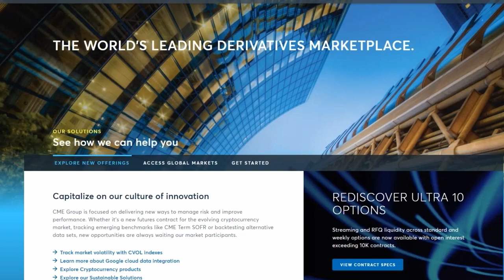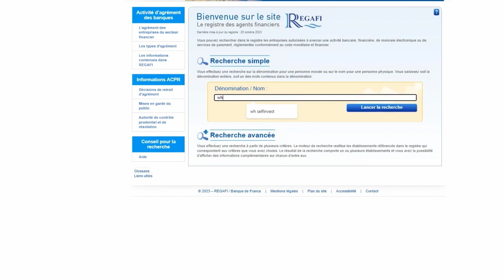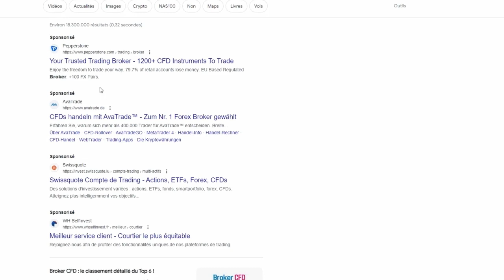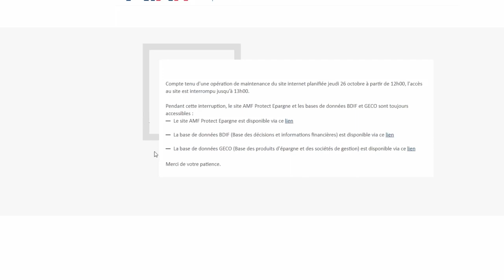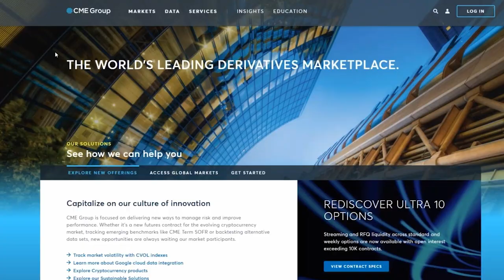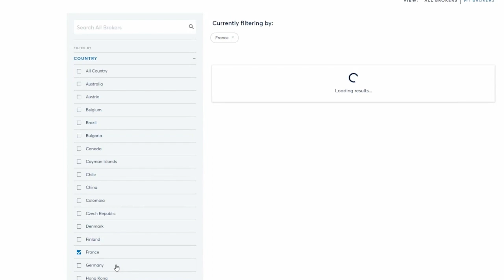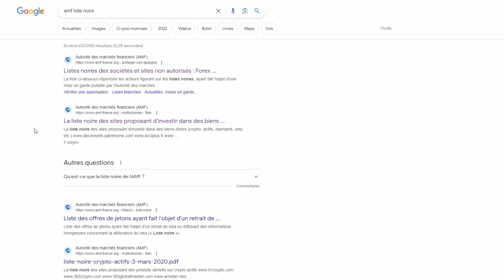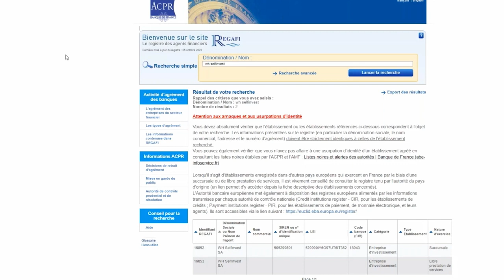Trading on vous dit tout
➜ Assez de perdre votre argent en trading : demandez un appel stratégique gratuit

📊💼 "Révélations Éclairantes : Entretien Exclusif avec un Broker en Trading 💼📊

Dans cette interview captivante, nous avons eu l'opportunité rare de nous entretenir avec un courtier en trading, un professionnel chevronné du monde du trading. Au cours de notre discussion franche et informative, Raphaël Leblond, directeur france de Whselfinvest nous partage des informations précieuses, des astuces et des révélations qui pourraient bien changer votre façon de voir le trading.

Restez à l'écoute et bonne négociation ! 🚀💹

0:00 Intro
3:23 comment trouver un bon courtier ?
12:25 Qu'est-ce que les marchés futurs ?
19:40 chasse à la liquidité, mythe ou réalité ?
22:00 Banques, retails, qui fait quoi ?
33:20 Inconvéniant des marchés futurs
44:30 Les marchés futurs expliqués
45:50 Qu'est-ce que les cfd's
50:20 Les arnaques
55:23 Les bons et les mauvais courtiers, comment les reconnaître
01:02:46 C'est quoi le Forex ?
01:03:15 10 Résumé
01:10:17 Conclusion
01:12:15 Outro